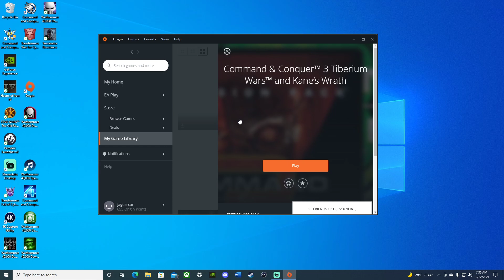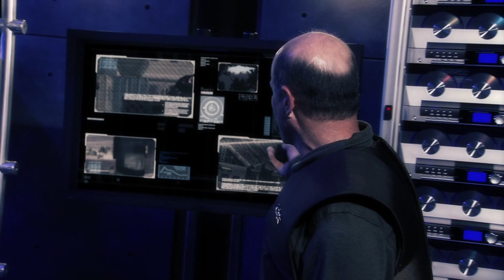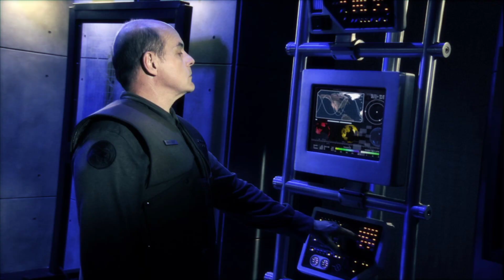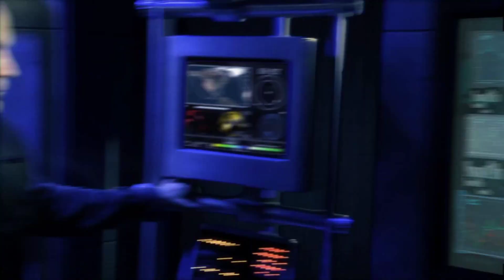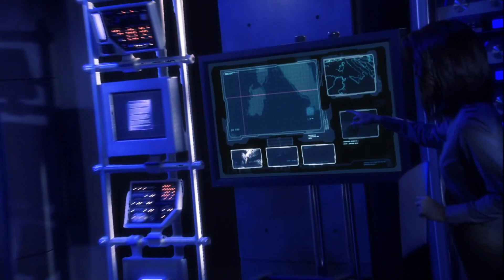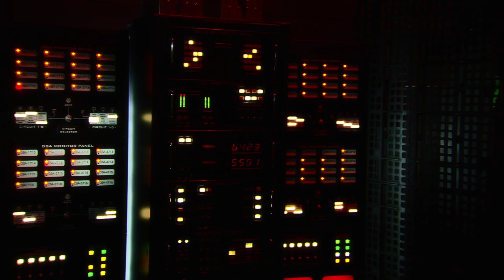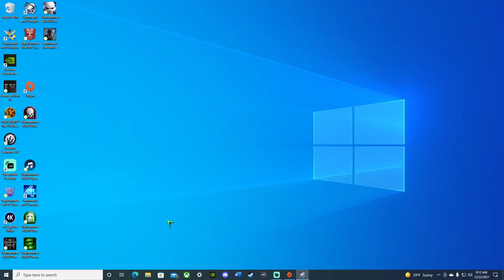COMMAND AND CONQUER TIBERIUM WARS 3